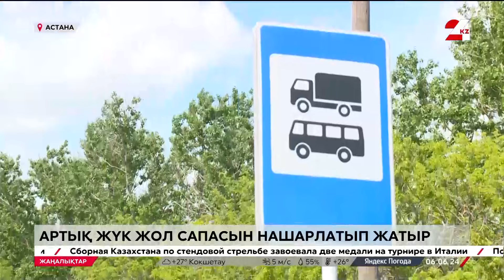Артық жүк тиелген көліктер жол сапасын нашарлатып жатыр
Тиісті нормадан артық жүк тиелген техникалар автожолдардың сапасын нашарлатып жатыр. Көлік министрлігінің мамандары осылай дейді.